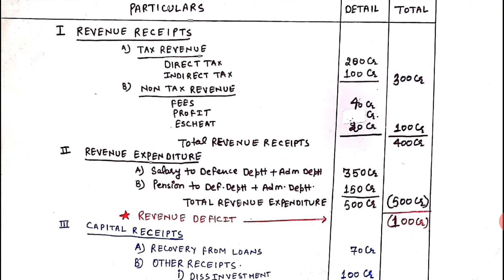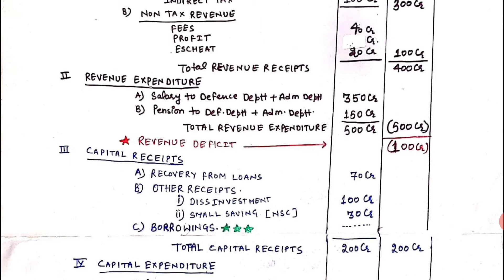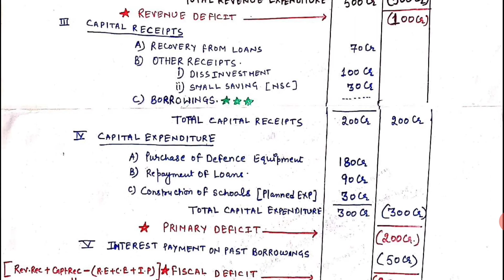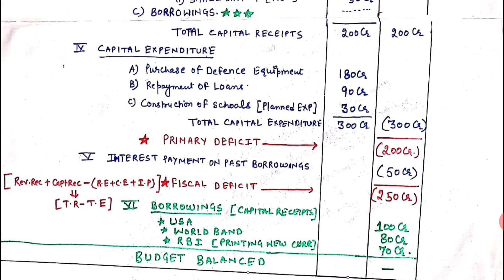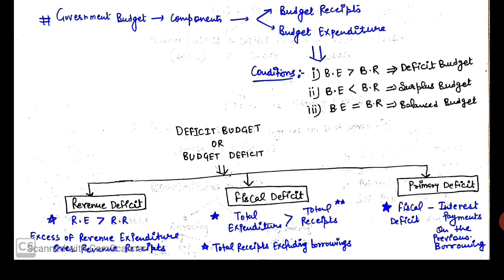Budget Deficits (Fiscal Deficit , Revenue Deficit , Primary Deficit )( Class - 31 ) ( Part- I)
Chapter 10.

Government budget & the Economy

Class - 31 Part - II

Topic :

Fiscal Deficit , Revenue Deficit , Primary Deficit

Measures for Budget Deficit